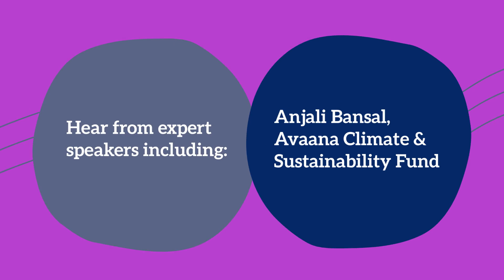SuperReturn Middle East returns: Join us in Dubai this October!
Join SuperReturn Middle East 2023 in Dubai from 30 October to 1 November 23 to connect with 400+ senior attendees, including 125+ LPs and 200+ GPs
from MENA & beyond.